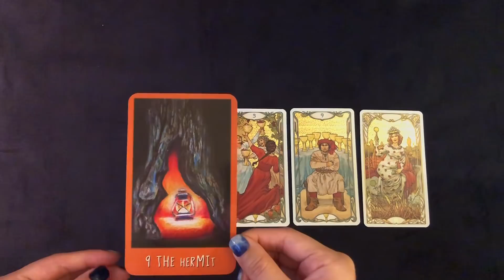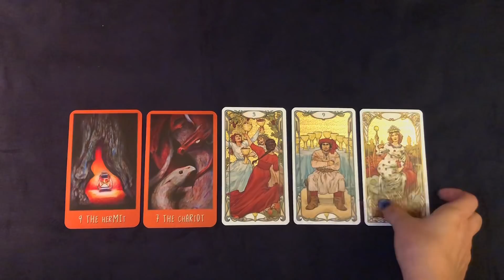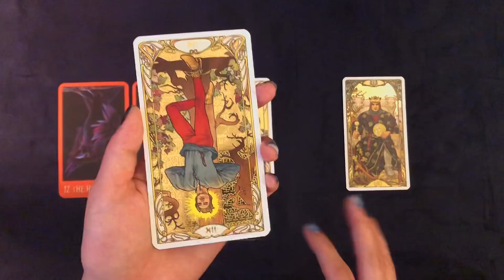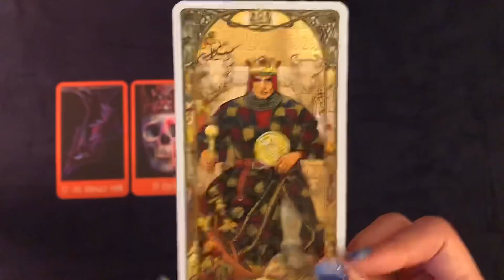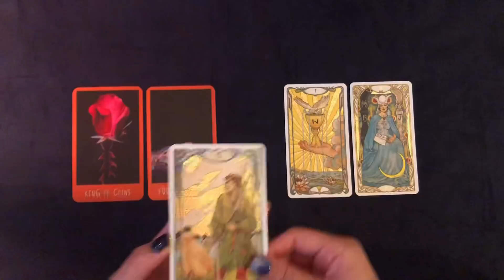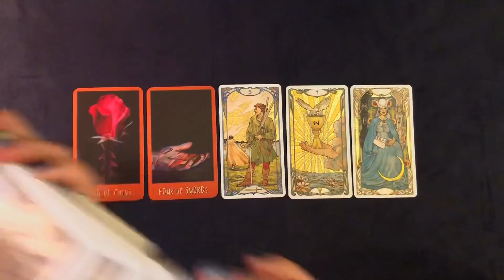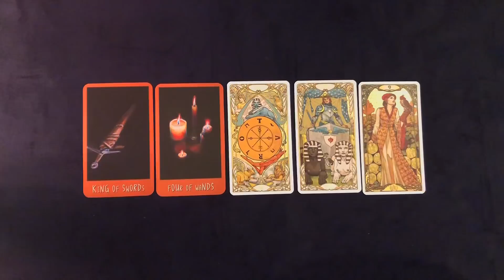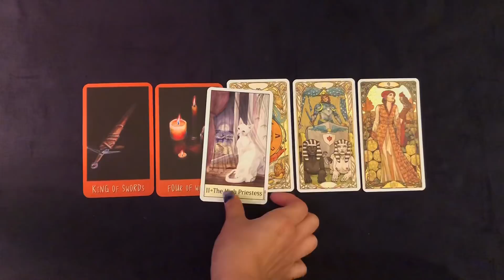[타로카드]바로지금 하늘이 주는 행운의 선물은 무엇일까?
1:1상담가능합니다.